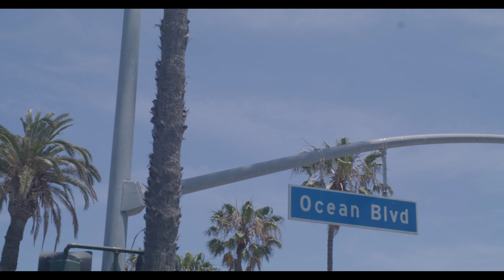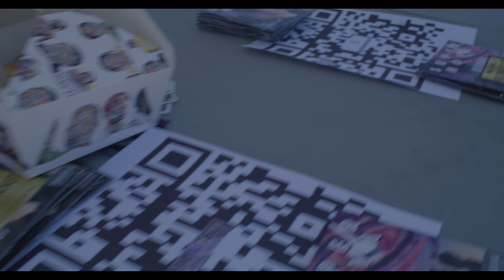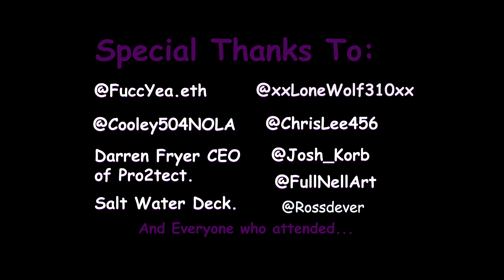NFT Clean Up Long Beach (June 5th 2022)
NFTCleanUp Long Beach

Hosted by: Pro2tect
Organized by: Tony Luck
Filmed by: Josh Korb
Edited by: Tony Luck
Beats by: Tony Luck
NFT's Raffled off: 34
Number of people who attended and signed in:  56

We Raffled off 26 NFT's at Long Beach, and another 8 NFT's, two days later for our Local/Global Challenge that we offer. We enter anybody who picks up trash around the world the same day as our clean up, Show Before/After proof and get entered in Raffle Wheel Spin, 8 times. Entices more people to do their part to help Mother Nature.

- Chillin Chameleons
- Praying Hands Club
- Crypto Krakens
- Dang Dewds
- Sussy Sharks
- Hungry Hippos
- Sea Bums
- Green Zone
- Frenly Pandas
- Turtle Nest
- Baby Sharks
- The Turtle Army
- Frat Bears
- Saviors of the Sea
- Senior Ape Golf Club
- Apex Islands
- Lottery Otters
- HummingBird Warriors
- Bambu Billionaires
- Fishy Fam
- Super World
- Plant Parade
- Cannonball Club
- Clyclo Turtles
- Chillin Ape Surf Club